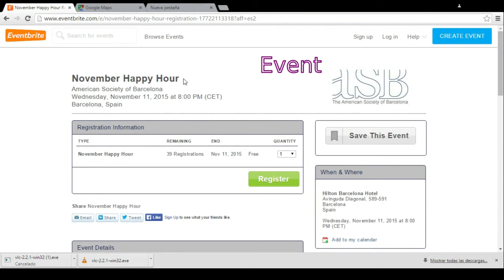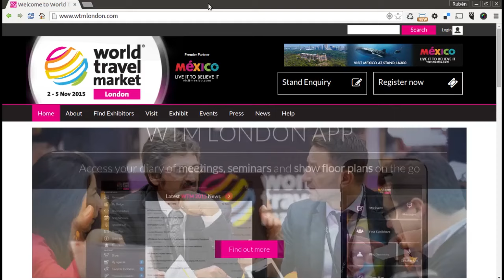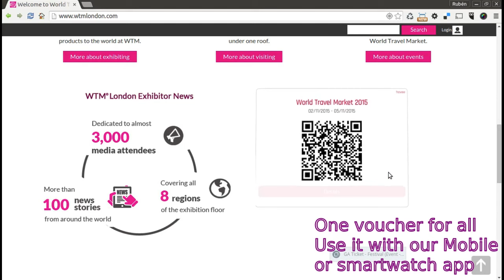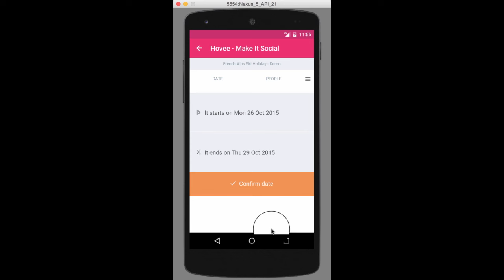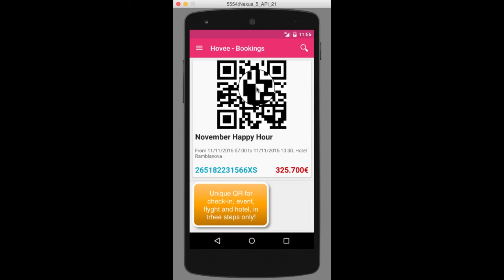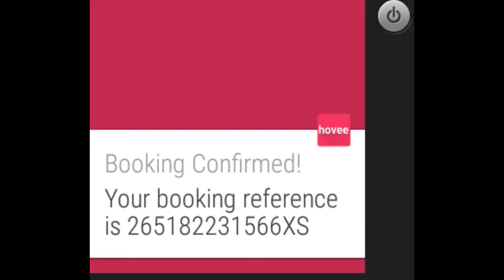Hovee Demo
Prototype developed in thackhamburg. Hovee solution with Android mobile, smartwatch app and web widget.

Stack: Eventbrite API, MakeItSocial API, IATA API, Hotelbeds Apitude API, Sabre API, Sita API, HTML 5, Angular JS, SpringBoot, Android